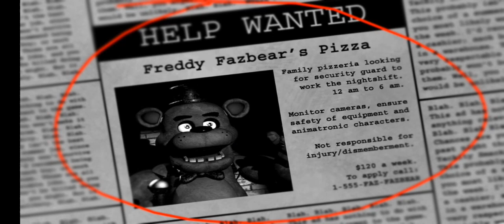Freddy Jumpscare | FIVE NIGHTS AT FREDDY'S | FULL GAMEPLAY